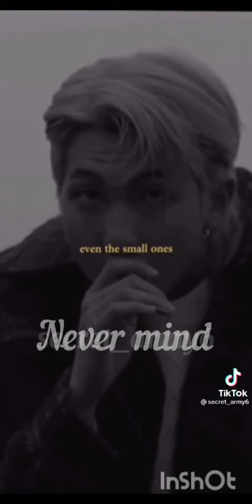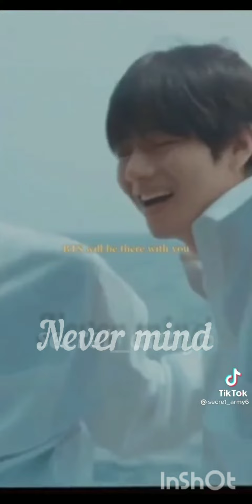Best proverbs of BTS!!💬 U can follow in ur own life 💓방탄소년단